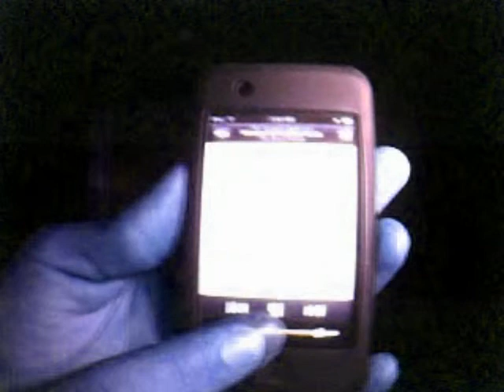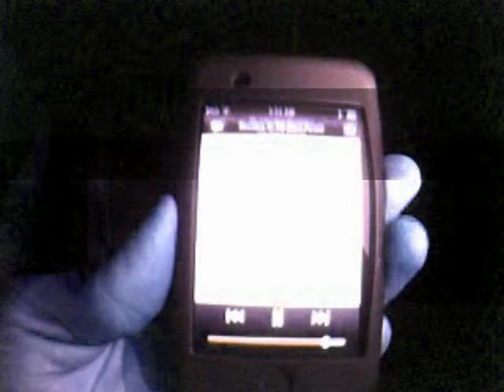Michael Summers - Hard Work For Nothing (Full Album/Short Film)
0:00 - Hard Work For Nothing
5:01 - National Weather Service
6:49 - 6/17/14
8:45 - Jo Found a Job
10:49 - Found a Coffin